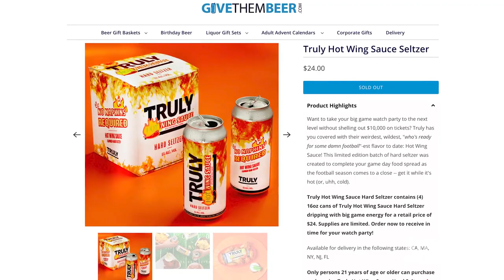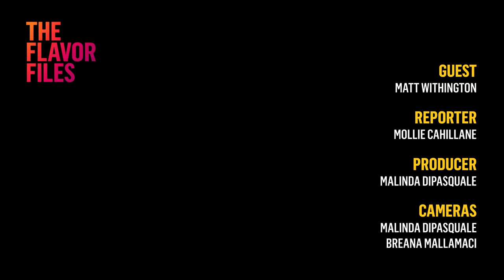The Flavor Files: How Spicy Is Truly’s Hot Wing Sauce Hard Seltzer?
Can a hard seltzer spice you out?

Truly Hard Seltzer debuted its Hot Wing Sauce hard seltzer, just in time for the Super Bowl. While the company didn’t have a traditional advertising spend for the Big Game, it decided to get creative and “crash the party.”

After testing several iterations (including a ranch-flavored drink), the company landed on a classic football snack—hot wings.

In the first episode of ADWEEK’s new video series, The Flavor Files, ADWEEK senior TV reporter Mollie Cahillane sat down with Truly Hard Seltzer director of marketing Matt Withington to try the brand’s Super Bowl-inspired beverage, give our honest opinions and learn about the brand inspiration and plan behind the stunt.